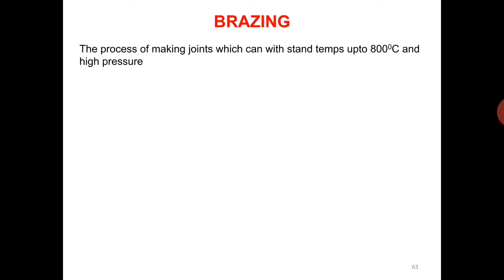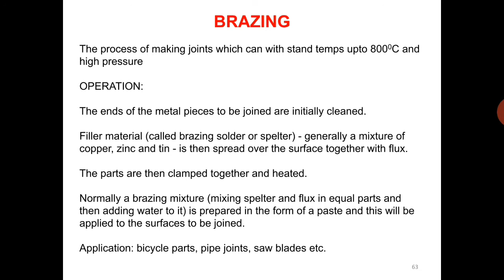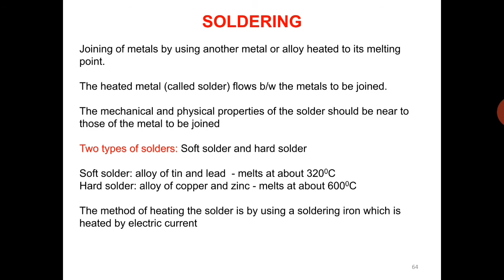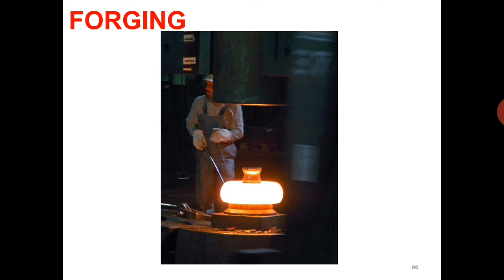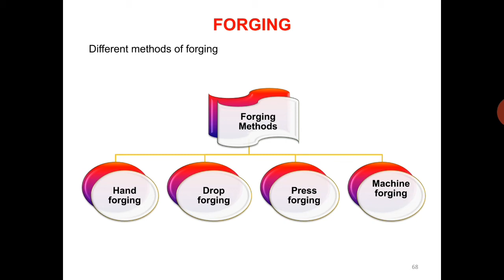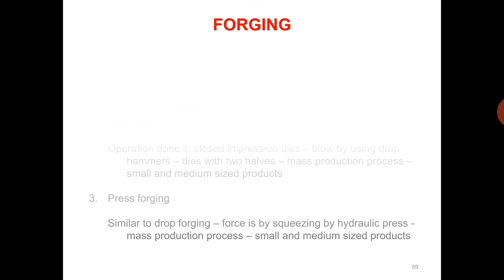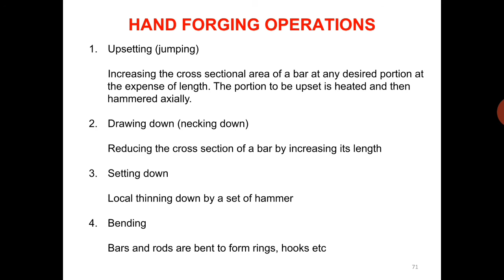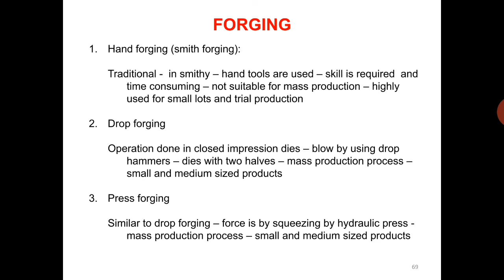KTU Basic Mechanical Engineering | Brazing | Soldering | Forging | B.Tech | Shihabudheen